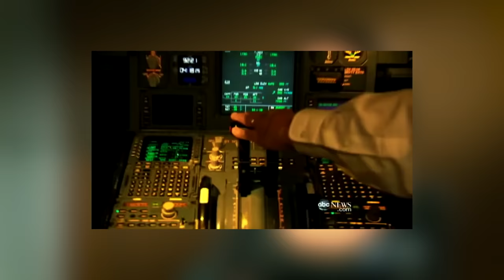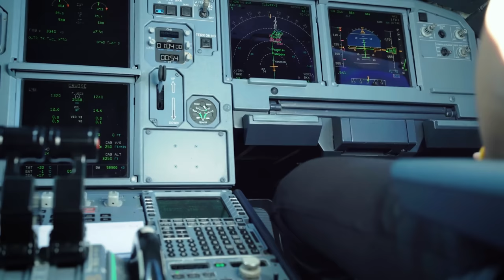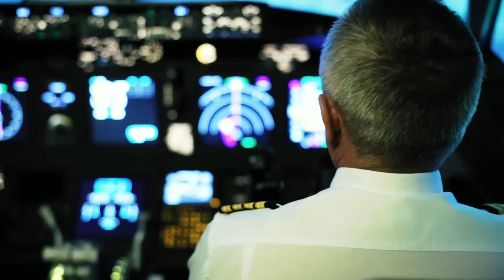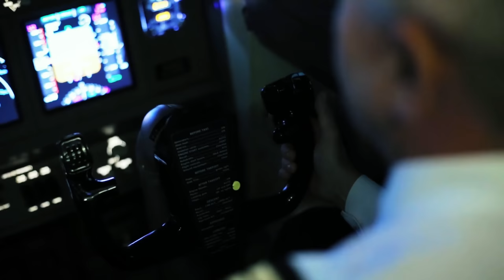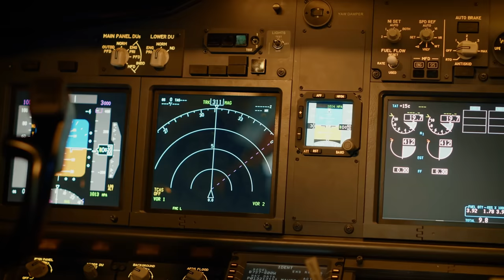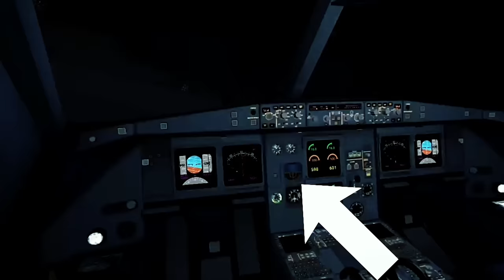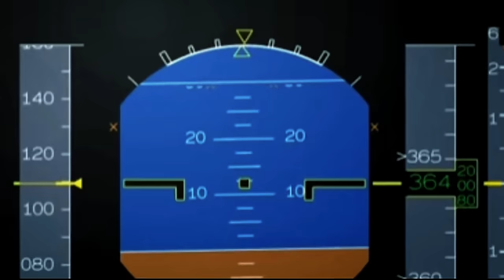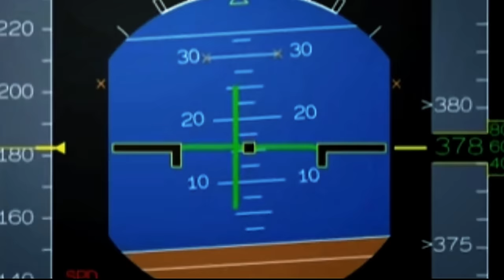"La naiba! Ne vom prabusi.SUNTEM MORTI! ultimele cuvinte ale echipajului AIR FRANCE 447 (Documentar)